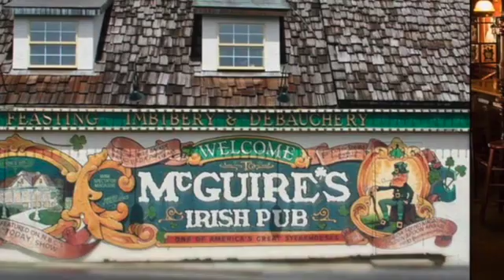Pickleweed in Den Enghel SD 480p